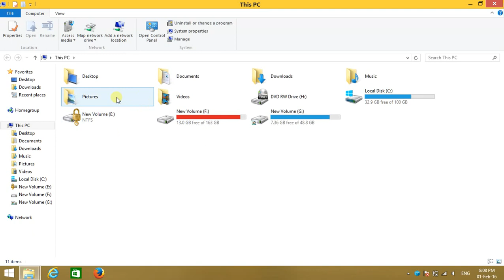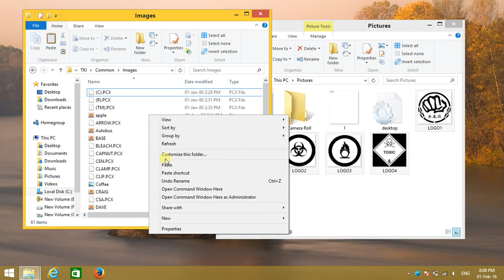Add LOGOS & IMAGES in Labelview 8.10